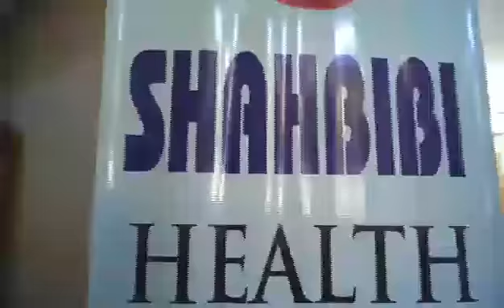2nd Free Eye Camp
Natha Foundation organised 2nd Free Eye Camp at Shahbibi Health Care Centre.